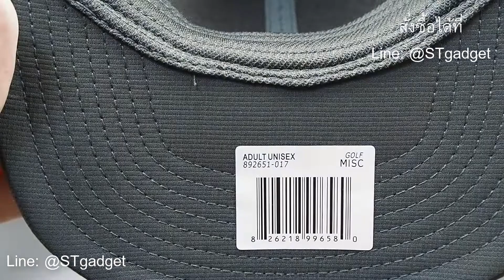หมวก Nike Legacy91 Tech Adjustable Cap ของแท้💯 มีป้ายTag กันน้ำ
หมวก Nike Legacy91 Tech Adjustable Cap ของแท้💯 มีป้ายTag กันน้ำ กันแดดUV น้ำหนักเบา ระบายอากาศได้ดี สินค้าพร้อมส่ง

✅ขายดีที่สุดสำหรับ หมวกแก๊ป รุ่นที่ขายดีที่สุดของ Nike สวมใส่สบาย กันแดดUV ระบายอากาศได้ดี

📌สินค้า Nike ทางร้าน เป็นของแท้ 100% ถ้าหากพบว่าเป็นของปลอมยินดีคืนเงิน💵

⚡️เกี่ยวกับสินค้า
       ▪️  หมวกแก๊ป ป้องกันแสงแดด และให้การสวมใส่ที่เบาสบาย
       ▪️  นํ้าหนักเบามาก สวมใส่สบาย ระบายอากาศได้ดี
       ▪️  ป้องกันรังสียูวีระดับ UPF 50+
       ▪️  ผลิตจากผ้า Polyester 100% กันน้ำ กันแดดUV ระบายอากาศได้ดี แห้งไว
       ▪️  ใส่ได้ทั้ง ชาย และ หญิง
       ▪️  สายรัดด้านหลังปรับระดับได้
       ▪️  สินค้าจัดส่งทุกวันจันทร์-อาทิตย์

🔥Specifications🔥
       ▪️  มีให้เลือก 6 สี : Black, White, Red, Kaki, BlackGray, Blue

     📦1. หมวกแก๊ป Nike Legacy91 Tech Adjustable Cap จำนวน 1 ใบ

📍Features:
       ▪️  100% Polyester
       ▪️  Dri-FIT technology helps keep you dry and comfortable
       ▪️  Embroidered eyelets help enhance breathability
       ▪️  Laser perforated hook-and-loop closure for a customizable fit
       ▪️  Thumb tab allows you to easily adjust your fit
       ▪️  Terry sweatband is soft and absorbent

          🙇‍♀️ 🙇ทางเราทำการตรวจสอบคุณภาพสินค้าทุกชิ้น ก่อนการจัดส่งครับ🙇‍♀️ 🙇

📲สอบถามข้อมูลเพิ่มเติม สามารถติดต่อได้ทางแชทครับ
Line id: @STgadget (มี @ นำหน้า)